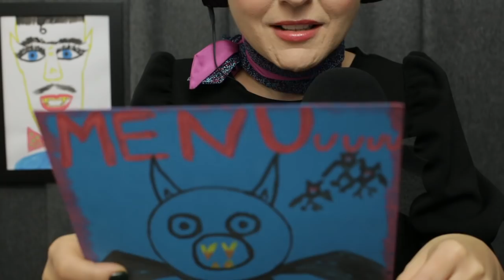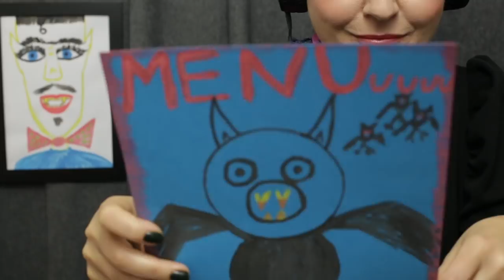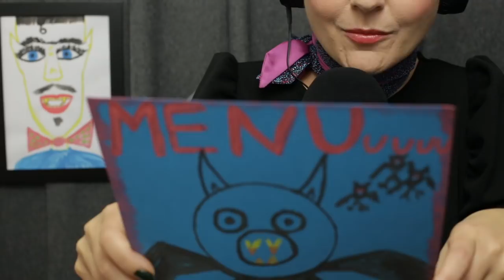ASMR po polsku. Kolacja z Wampirem 🧛‍♂️/Halloween Roleplay 🎃 Dinner with the Vampire. PL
Dzisiaj kolacja z bardzo wyjątkowym Wampirem :)
Będziemy jeść, pić i rozmawiać o zwyczajnych, niezwyczajnych sprawach :)
Jeśli filmik Ci się spodobał, pozostaw po sobie ślad w postaci łapki w górę, komentarza lub subskrypcji :)
Nie zapomnij założyć słuchawek :)
Wszystkiego najmilszego :)
Pozdrawiam,
Ania :)

Hi. My name is Ania :)
Enjoy my latest ASMR video in Polish/Dinner with the Vampire :)
Greetings from Poland :)